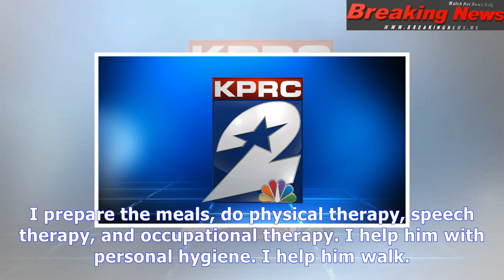Energy drink consumption leaves hole in head of new father